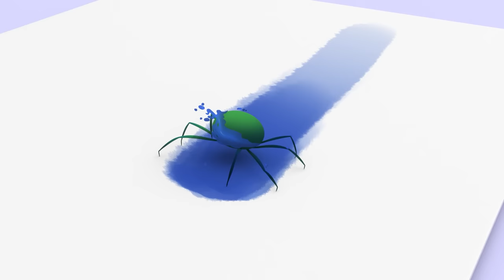Lola The Cow and more Nursery Rhymes by Cleo and Cuquin | Children Songs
LYRICS:
Muuuh
Lola the cow
Lola the cow
She has a head and a tail.

Lola the cow
Lola the cow

And she goes muuuh.